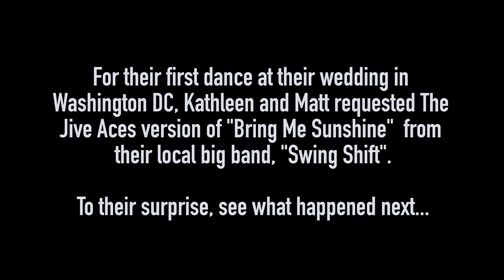Bring Me Sunshine - Wedding Surprise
Swing dancers Kathleen and Matt requested our version of "Bring Me Sunshine" from their local big band "Swingshift" for their first dance. The band contacted us seeing we were in town the same day. See what happened next...

Glenn Echo Gardener for the additional footage
Ricky Furr for the audio recording